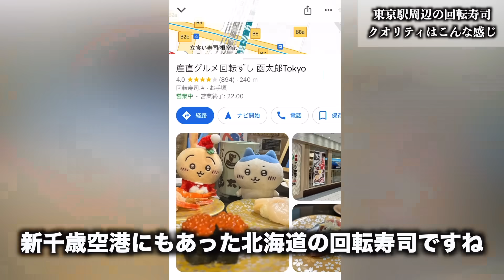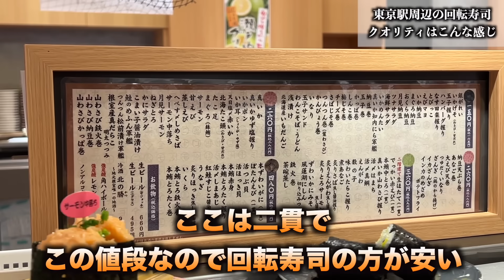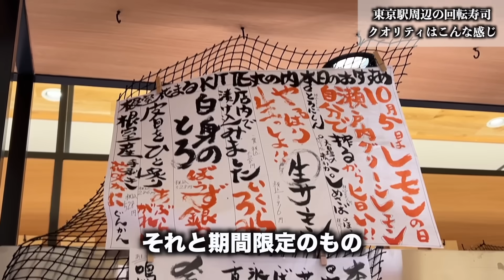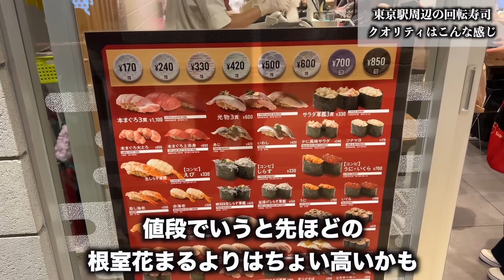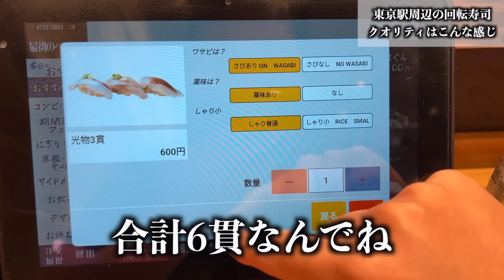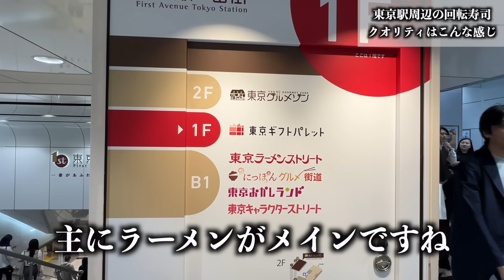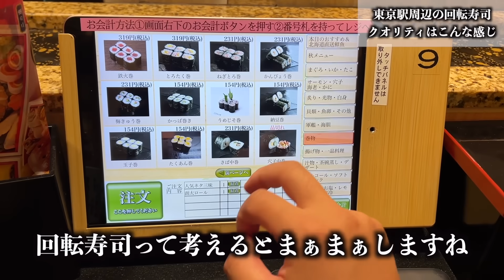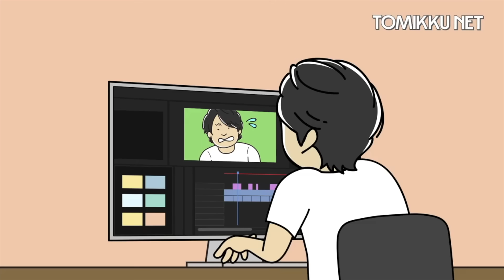【ヤベェ】本格的すぎる東京駅周辺の回転寿司をはしごしたらメリットとデメリットの差が凄すぎて引いたんだけど。。。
今回は東京駅一番街、グランスタ東京、KITTEです